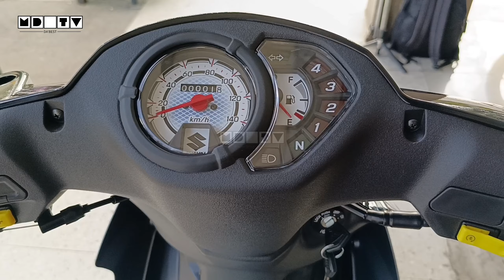2024 SUZUKI SMASH